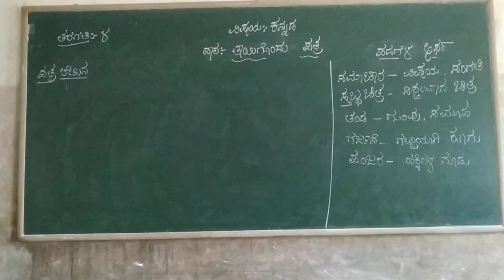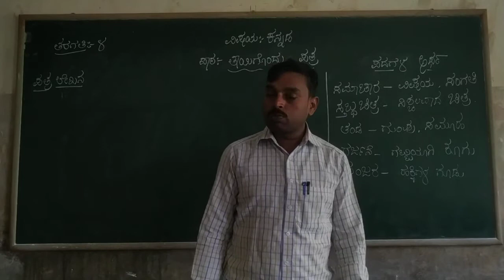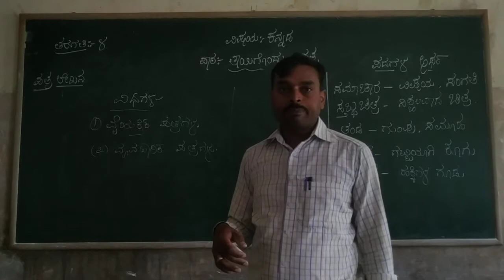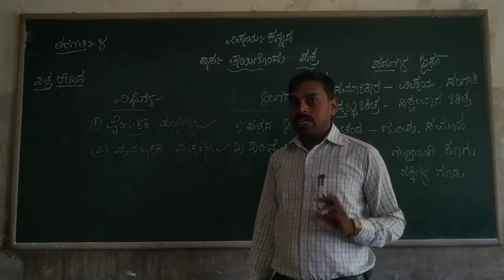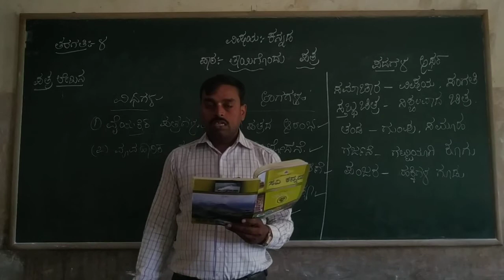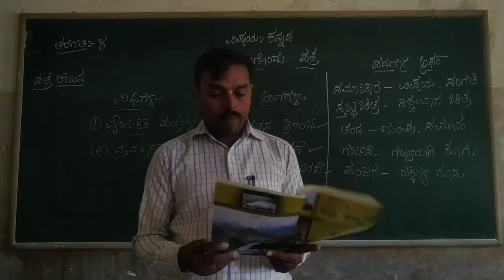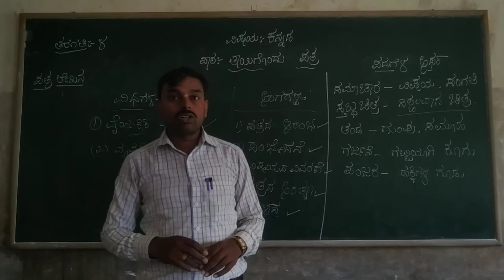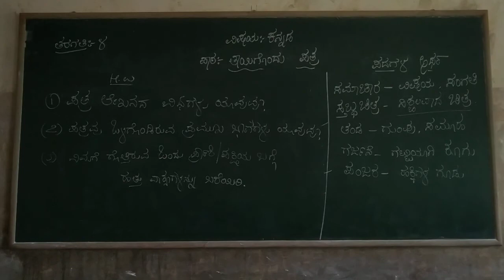4th Kannada Thayigondu Pathra Class by Prashanth K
4th Kannada Thayigondu Pathra Class by Prashanth K